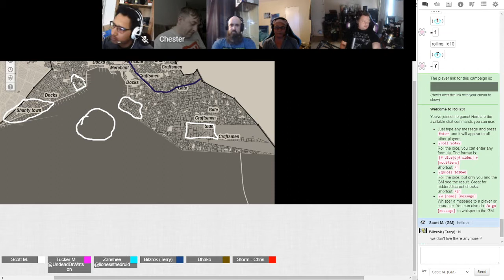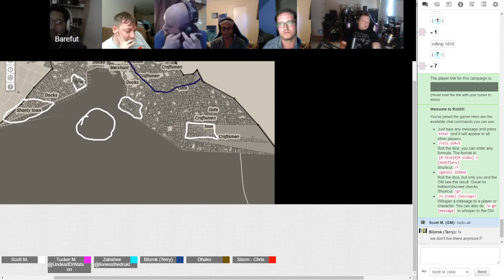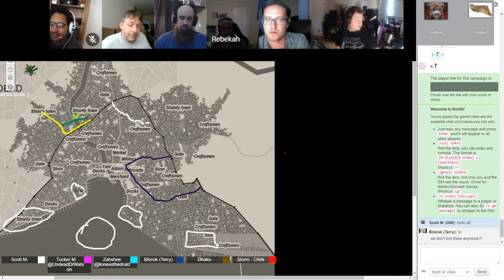Malys ep 42